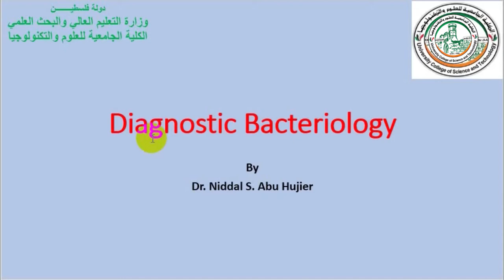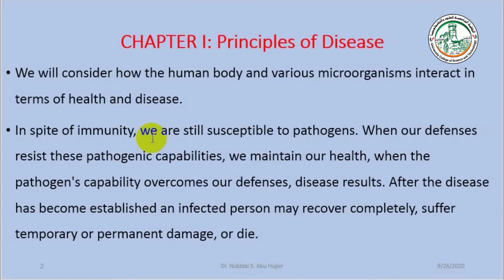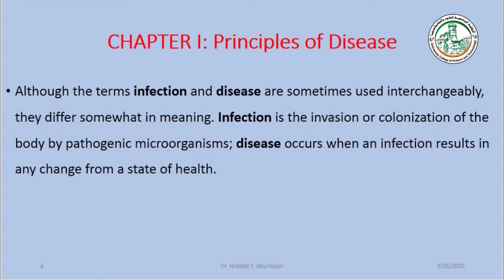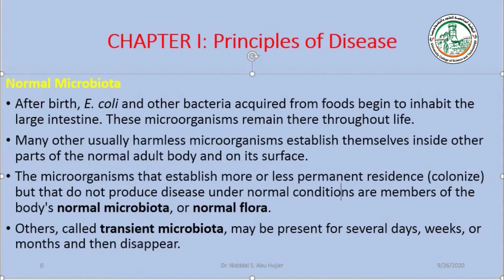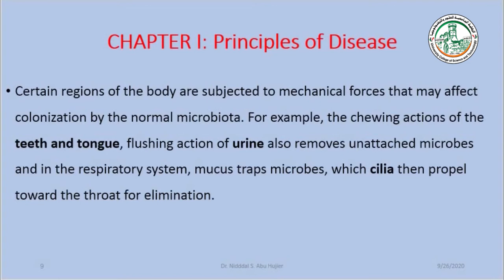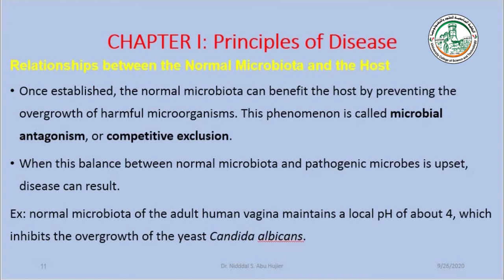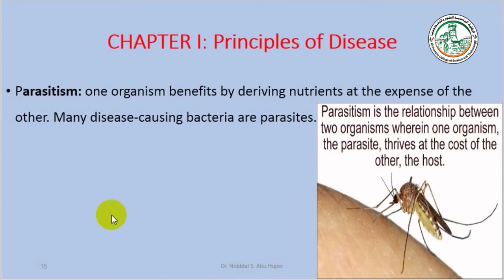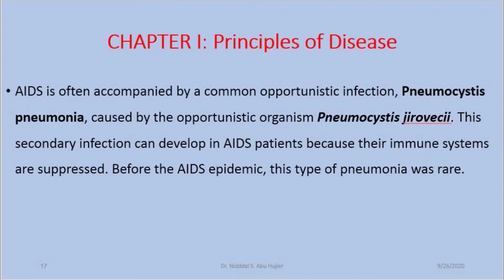Lecture 1 diagnostic bacteriology